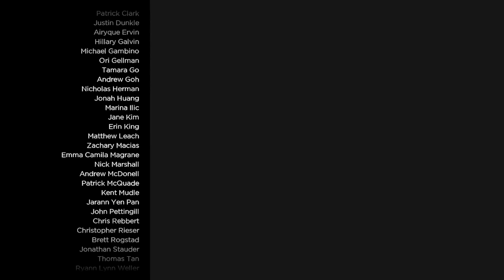Let's Play - The Walking Dead Season 3: A New Frontier Ep.1 - Ties That Bind Part 1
Welcome to my gameplay walkthrough of Season 3 of The Walking Dead Game. In this video, episode one is completed and I hope you enjoy